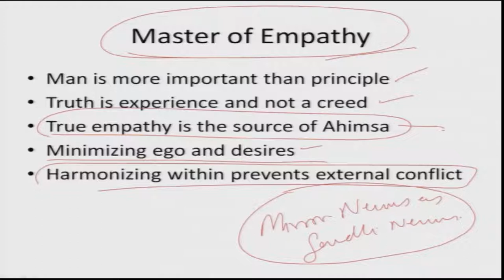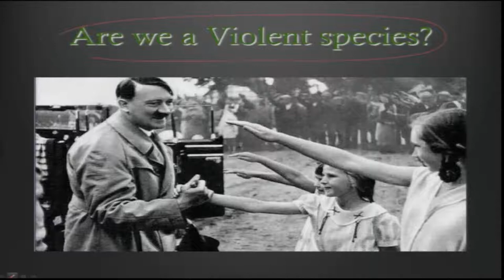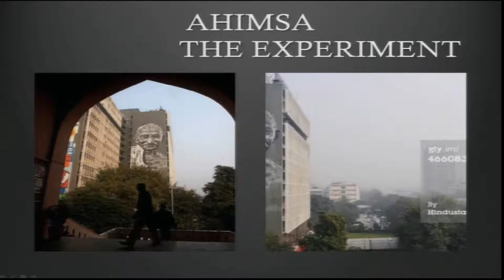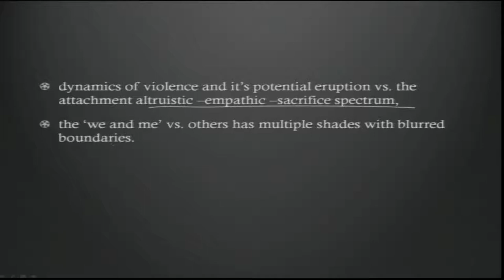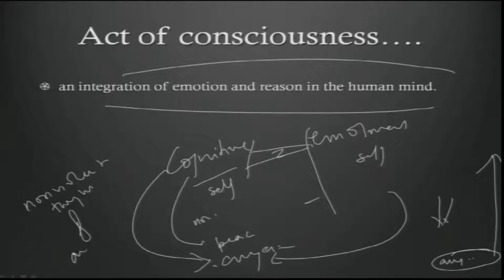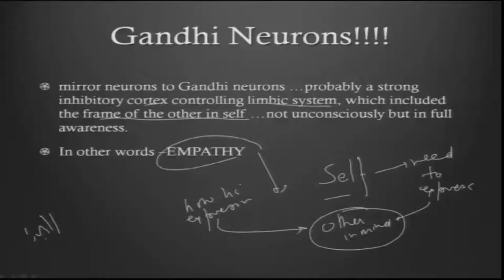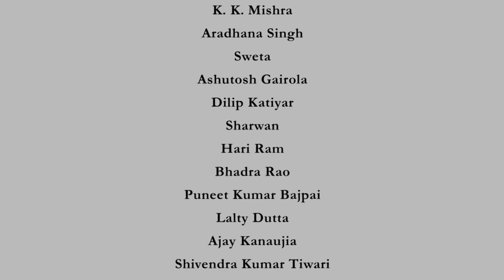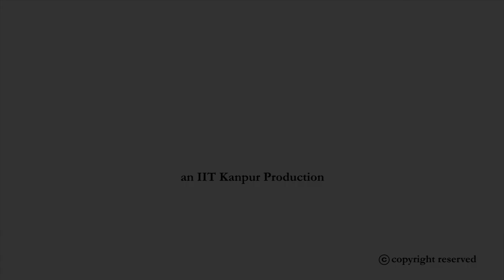Gandhi's process of transformation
The lecture discusses the process of transformation using the life story of Gandhi. Taking excerpts from his life story, an attempt is made to explicate the dynamics and role of various elements like guilt and shame, empathy, immersion and others into Gandhi's process of transformation.

 To access the translated content:
1. The translated content of this course is available in regional languages.
 2. Regional language subtitles available for this course
 To watch the subtitles in regional languages:
 1. Click on the lecture under Course Details.
 2. Play the video.
 3. Now click on the Settings icon and a list of features will display
 4. From that select the option Subtitles/CC.
 5. Now select the Language from the available languages to read the subtitle in the regional language.